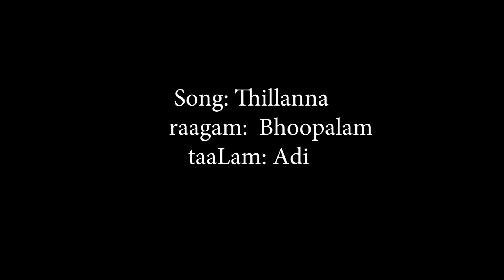Guruvandanam 2019 | Team Mohana | Thillana(Bhoopalam)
Team Mohana, Dubai  celebrated Guruvandanam 2019, on the compositions of the Legendary composer Maharaja Swathi Tirunal.
Chief Guest and Mentor: Prince Rama Varma

It is a simple and beautiful Thillana in Ragam Bhoopalam, by Maharaja Swathi Tirunal. During Maharaja Swathi Tirunal period, Thillanas had only Jathis (percussive syllables) and no lyrics or sahityam. Later, two lines of sahityam were added by Dr.M.Balamuralikrishna Sir.

Many compositions in Bhoopalam are sung these days in Raga Revagupti which uses anthara gandharam, while Bhoopalam uses sadharna gandharam.

It is sung in praise of Lord Padmanabha.

Meaning:
Adorned with the garland of gems of ruby, with a lotus in the navel, The Lord /ruler/ king, all pervading, smiling, indulging in eternally playing the flute, always grant us pleasure [ joy] prosperity.